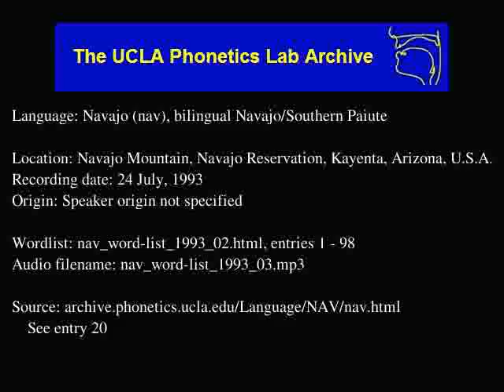Navajo audio: nav_word-list_1993_03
Language family: Eyak-Athabaskan; Athabaskan; Southern Athabaskan;
Navajo Mountain, Navajo Reservation, Kayenta, Arizona, U.S.A.
Date: 7/24/1993

Contributor: Marianne Owl
UCLA Phonetics Archive